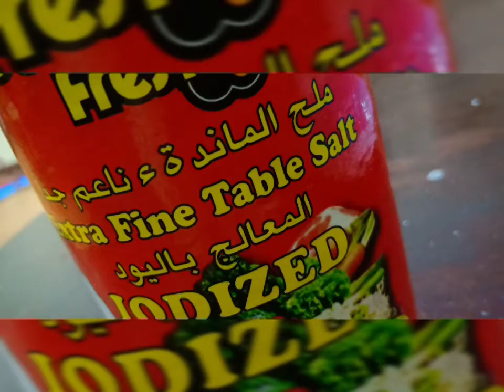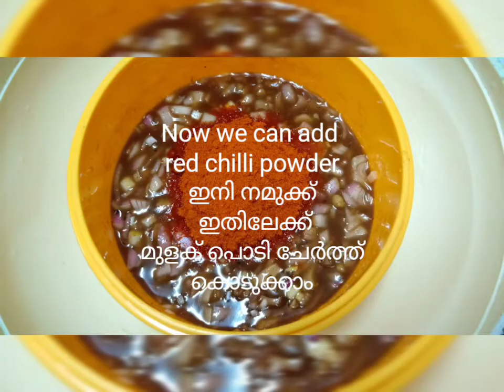Big Onion Chutney (👌സവോള ചമ്മന്തി)Anusha's Queens World Recipes#Video17#Side dish for breakfast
Anusha's Queens World Recipes#Video17#Chutney5#Big Onion Chutney#സവോള ചമ്മന്തി#👌Side dish for breakfast items#Simple#Tasty dish#English Recipes#Malayalam Recipes